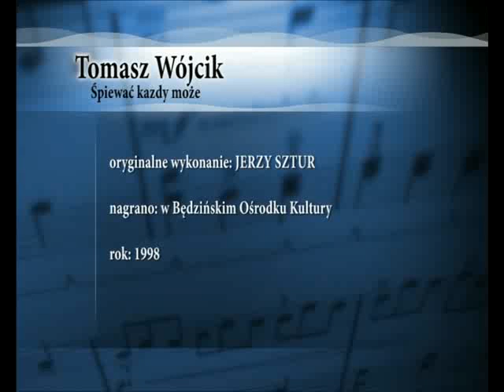Tomasz Wójcik - Śpiewać każdy może (w oryg. Jerzy Sztur)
Nagrane dla czystej zabawy w Będzińskim Ośrodku Kultury w 1998r.